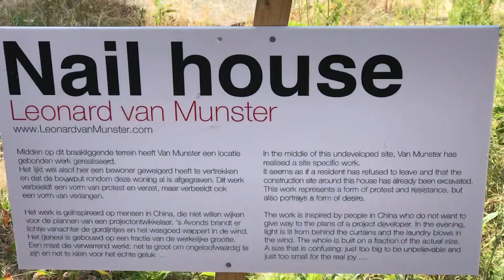Nail House, ontworpen door Leonard van Münster, naast Paradiso in Amsterdam Weteringschans 4-6-2019